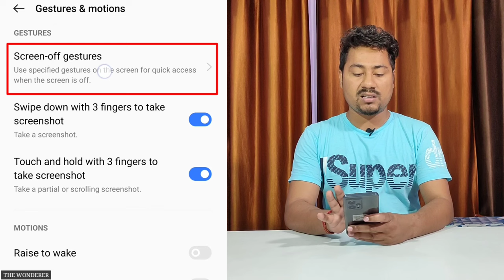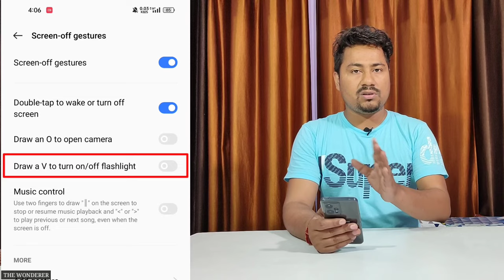Mobile Flash Light Automatically on in Pocket | Mobile Auto Flash On Problem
○ Microphone under 2000
○ Basic Vlogging Mic
○ Go Pro For Moto Vlogging
○ Go Pro with Accessories
○ Basic Studio Light:
○ Best Headphones under 1500:
○ Microphone (USB)
○ Green Screen